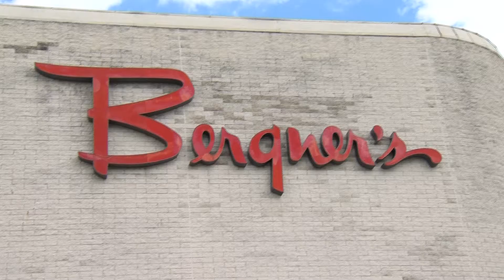Bergners Robbery PKG